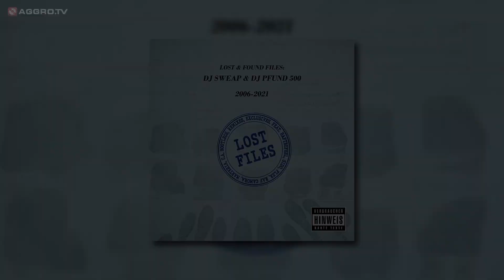DJ SWEAP & DJ PFUND 500 - LOST FILES MIXTAPE (OFFICIAL HD VERSION AGGROTV)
DAS NEUE "LOST FILES MIXTAPE" VON DJ SWEAP & DJ PFUND 500 - IN VOLLER LÄNGE AUF AGGRO.TV.

Das Mixtape gehört zum neuen Album «15», welches am 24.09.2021 erscheint.
Es beinhaltet 15 Songs aus den Jahren 2006 bis 2021 und enthält reihenweise Topmucke von Leuten wie Sido, Haftbefehl, Marteria & Co...

Jeden Laden bespielt, jede Bühne des Landes von nahem gesehen, jeden Raum in Ekstase versetzt. Alles abgerissen, was es abzureissen gab, von dunkelsten Untergrundklubs bis zu den Glitzerräumen für die Sternchen, von der Schweiz bis nach Berlin und Moskau. So und nicht anders lesen sich die letzten 15 Jahre Karriere von DJ Sweap & DJ Pfund500, auch bekannt als Switzerland’s Most Popular DJ Team, und wenn es ein DJ-Duo gibt, das sich so einen Titel auch verdient hat, dann sind es die beiden. Von Zusammenarbeiten mit Aggro Berlin und Optik Records und Gigs mit J. Cole und 50 Cent, die Karriere von Sweap und Pfund500 liest sich wie der feuchte Traum eines jeden jungen und aspirierenden Plattendrehers in diesem Land.
Und neben all den Auftritten, Gigs und Shows lieferten die beiden, oft unterstützt von Sweap’s Produktionsteam namens Golden Ligue, auch immer Mixtapes, Mixtapes und nochmals Mixtapes - gespickt mit zahlreichen Exclusives, für die sich die ganze deutsche Rapelite (RAF Camora, Kool Savas, Sido, MoTrip u.v.m.) die Klinke der Studiotür in die Hand gedrückt hat.

Zeit also, das Ganze in einem «Best Of»-Release aufzurollen – und dies gleich doppelt und gemäss der ewigen Mischung zwischen Mixtapes, Eigenproduktionen und Exclusives, für die DJ Sweap und DJ Pfund500 seit jeher stehen. Als erstes kommt «Lost and Found», ein klassisches Mixtape, das sich irgendwo zwischen unreleased Tracks, Remixes, Bootlegs aus den Jahren 2006 bis 2021 von Leuten wie Savas oder Marteria ansiedelt und welches in old- school-Manier am 17. September 2021 über Soundcloud erscheint. Aber damit nicht genug, denn als zweites kommt ein vollständiges Album: Es heisst «15», beinhaltet 15 Songs aus den Jahren 2006 bis 2021, und auch da gibt es reihenweise Topmucke von Leuten wie Fler oder Haftbefehl auf die Ohren. Releasedate ist der 24. September 2021, und es scheint klar: Wer in den letzten 15 Jahren die Augen verschlossen und also vergessen oder schlechter- dings nicht mitgekriegt hat, dass Switzerland’s Most Popular DJ Team «history in the making» repräsentiert, der sollte das spätestens jetzt auf den Schirm kriegen. DJ Sweap & DJ Pfund500 haben schliesslich nicht umsonst jeden Laden bespielt und alles abgerissen, was es abzureissen gab.

00:00 - DJ Sweap & DJ Pfund 500 feat. Sido - Keiner an der Ecke (DJ Sweap Bootleg)
01:15 - DJ Sweap & DJ Pfund 500 feat. Marteria & Harris - Aus dem Häuschen (Remix)
04:14 - Haftbefehl feat. Marteria - Ich rolle mit meim Besten (DJ Sweap & Doobious Remix)
05:55 - Haftbefehl - Lass die Affen aus dem Zoo (DJ Sweap Bootleg)
07:19 - DJ Sweap & Doobious & Tropkillaz - Buenas Ting (Unreleased)
08:27 - Cro feat. Wyclef Jean - Todas (DJ Sweap & Doobious Remix)
10:16 - DJ Sweap & DJ Pfund 500 feat. Million Stylez - Exclusive (Unreleased)
12:35 - DJ Sweap & DJ Pfund 500 feat. Kool Savas - Exclusive (Unreleased)
13:17 - DJ Sweap & DJ Pfund 500 feat. Kool Savas - Exclusive (Unreleased)
14:14 - DJ Sweap & DJ Pfund 500 feat. RAF Camorra - Rap’s Vater (DJ Sweap Bootleg)
16:26 - DJ Sweap & DJ Pfund 500 feat. Sentino - 84 Bars (Unreleased)
21:04 - DJ Sweap & DJ Pfund 500 feat. Rasul - Keep it Gully (Unreleased)
25:00 - Celo & Abdi - Underground Chiefs (Golden Ligue Remix)
28:14 - DJ Sweap & DJ Pfund 500 feat. Harris - P.I.M.P (DJ Sweap Bootleg)
29:46 - DJ Sweap & DJ Pfund 500 feat. Celo & Abdi - Strassenmusik (DJ Sweap Bootleg)
32:04 - Wretch 32 feat. L & Marteria - Traktor (DJ Sweap Remix)
34:18 - Haftbefehl - An alle Blocks (DJ Sweap Remix)
37:02 - DJ Sweap & DJ Pfund 500 feat. Laas Unltd. - Gluck, Gluck (Unreleased)
39:35 - DJ Sweap & DJ Pfund 500 feat. Fard - Wort drauf (Unreleased)
42:50 - DJ Sweap & DJ Pfund 500 feat. Harris - Ab in Club (DJ Sweap Bootleg)
43:57 - DJ Sweap & Doobious - F.A.T.G.
46:40 - DJ Sweap x Haftbefehl x Doobious - Chabos wissen wer der Babo ist (Remix)
49:46 - Marsimoto - Der springende Punkt (Golden Ligue Remix)